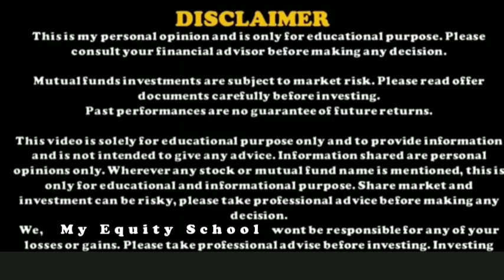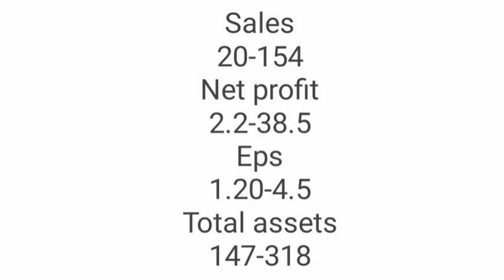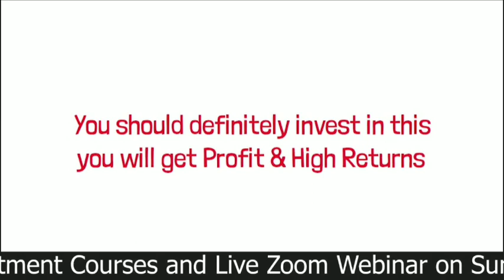₹16 मे मिल रहा है mishtan का Penny Stock